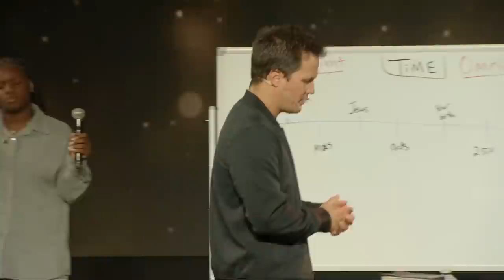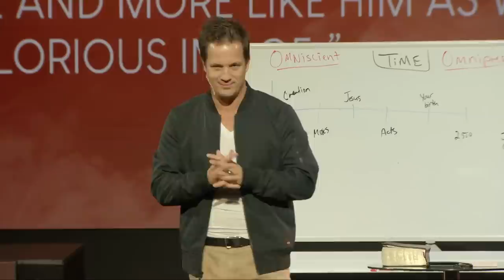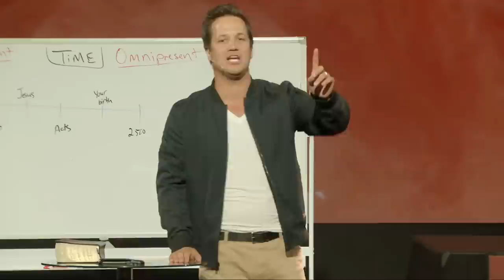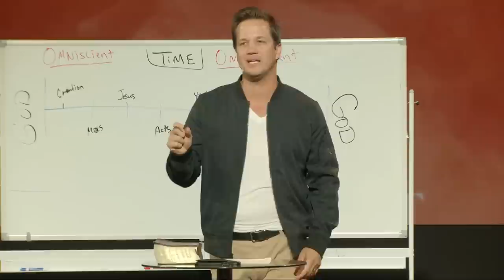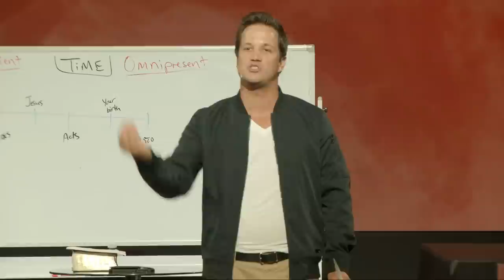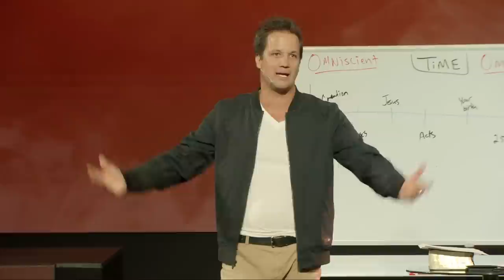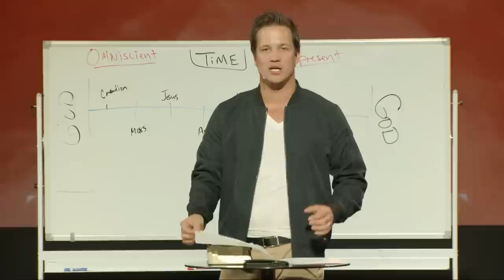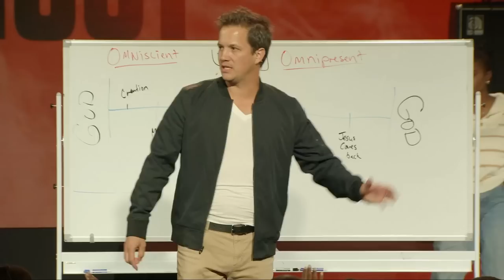The Path To Power | Part Eight | The Holy Ghost | Pastor Gavin Tait